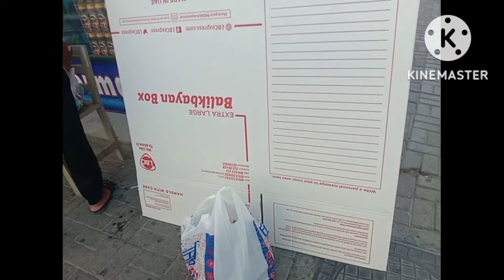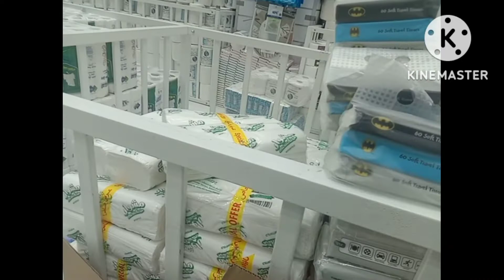Galaan sa pagpadala ng pera sa pinas at samahan nyo kong mamili.. sa murang bilihan sa khobar.